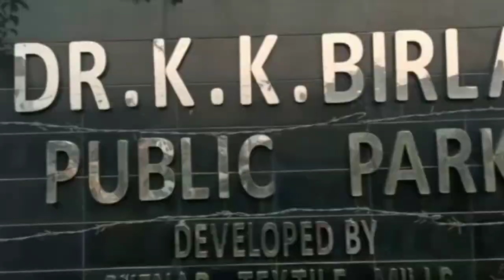vlog1 dr k.k birla park